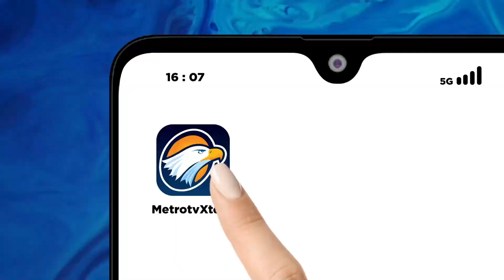Dampak Longsor Humbahas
MetroTV, Hari ke 9 pencarian 10 korban hilang akibat banjir bandang dan longsor di desa Simangulampe, humbahas hari ini kembali dilanjutkan. Pencarian masih dilakukan dengan pola 3 sektor.